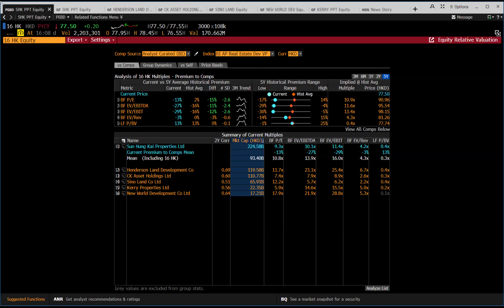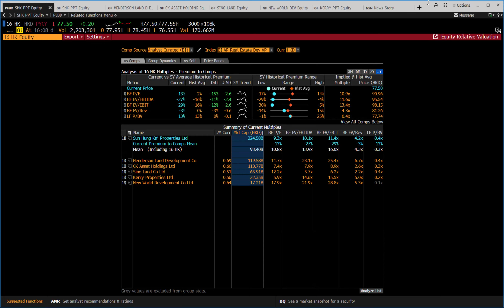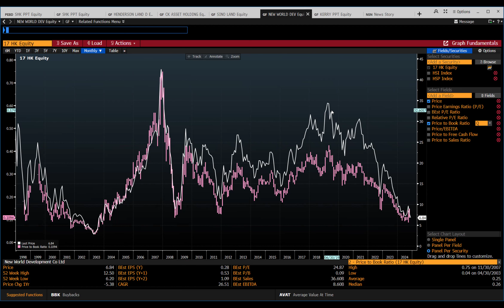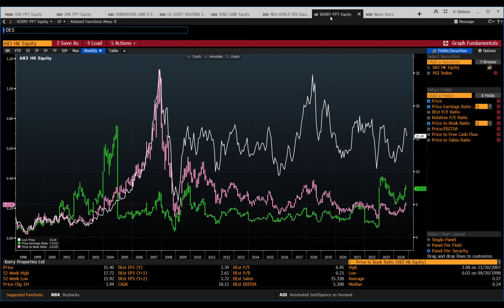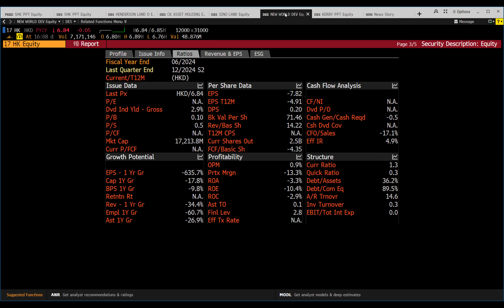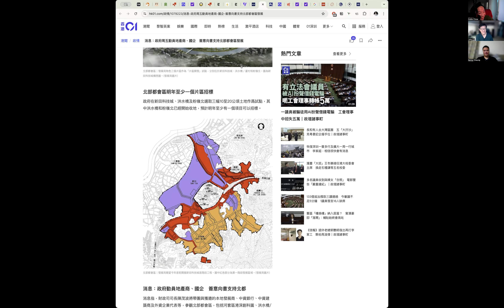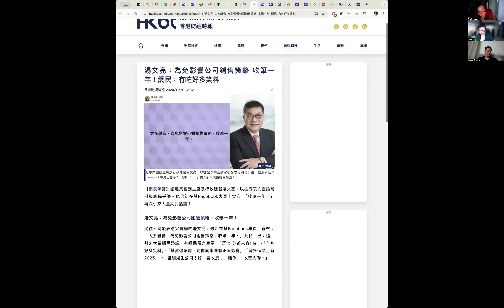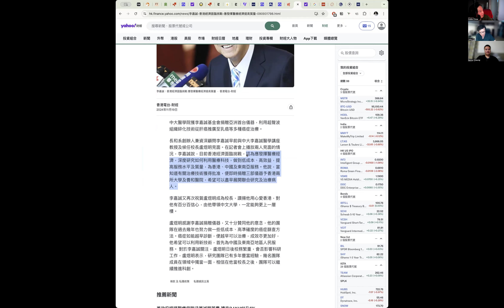〈宏觀經濟〉2 EP_232e: 政府周五動員地產商國企簽意向書/ 支持北部都會區發展/ 香港地產商最新財政情況 20241128e